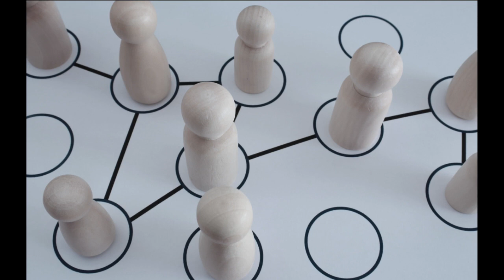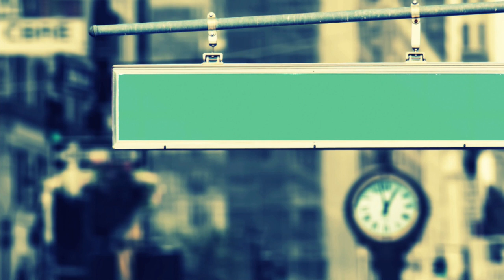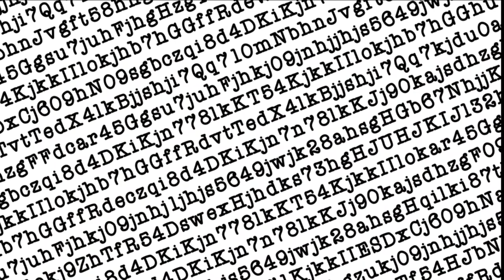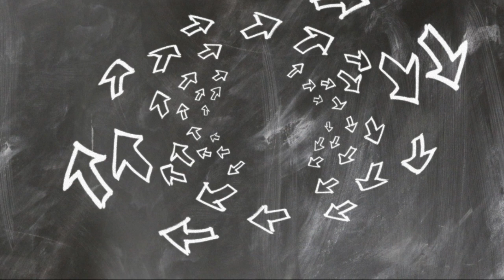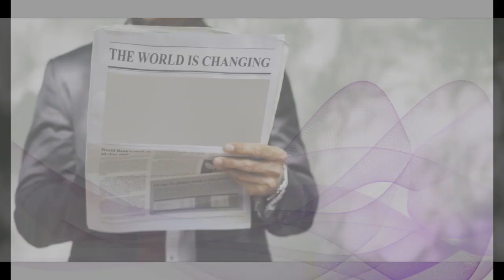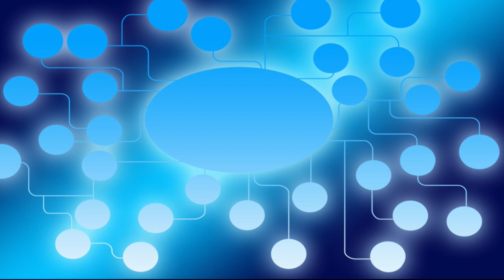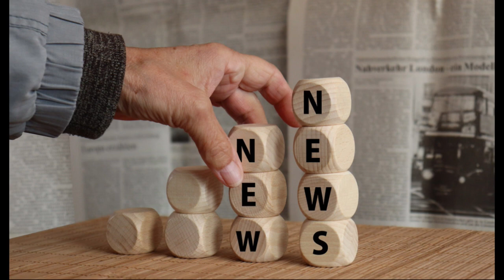Jasnowidz Jackowski przepowiednia Polak Norwegia